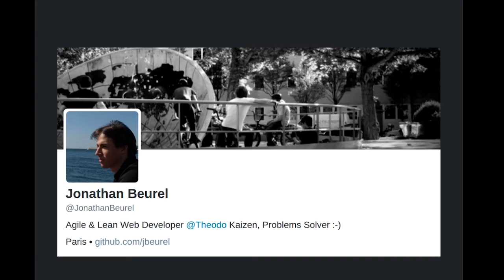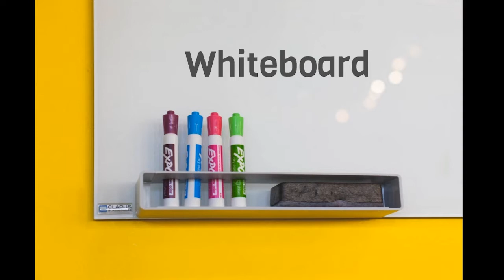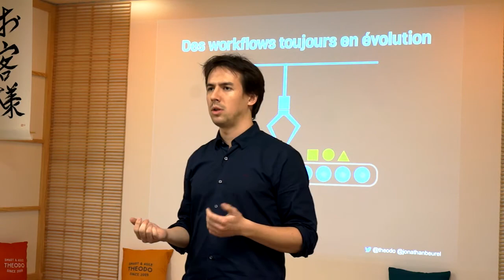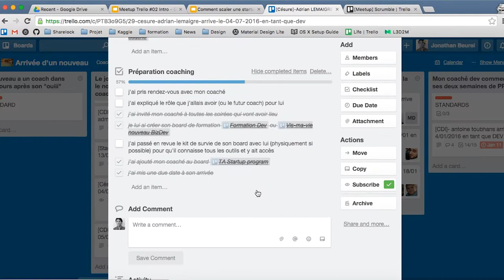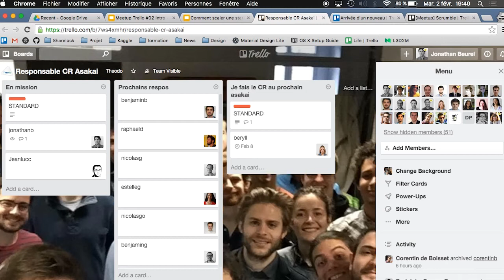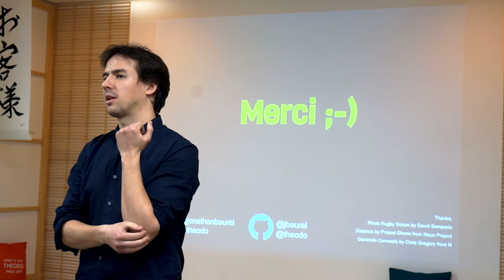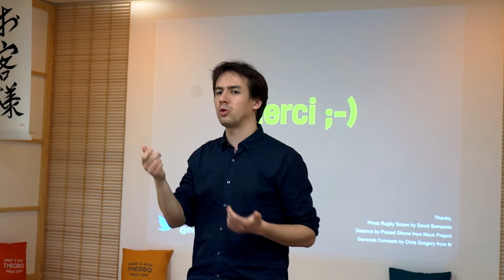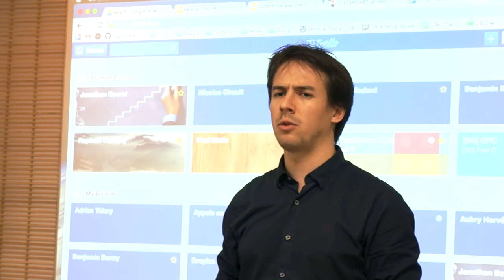Comment scaler une startup de 10 à 100 personnes grâce à Trello ?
À Theodo, nous utilisons Trello depuis 2012. Depuis, nous sommes passés de 10 Theodoers à plus de 100. Nous avons toujours trouvé une façon d’adapter Trello à nos besoins. Durant ce talk, je vais vous partager nos méthodes pour organiser une équipe, éviter le gaspillage, augmenter la productivité et améliorer nos gestes du quotidien.